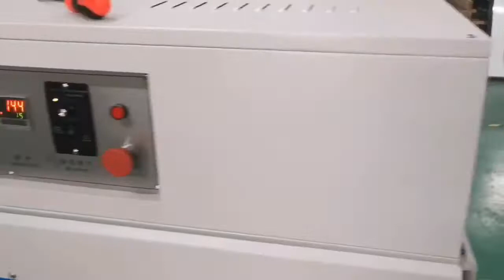Automatic tapes wrapping packing machine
Automatic L-shaped sealing and cutting shrinking machine:

Model

FQL-450

FQL-550

Packing Material

PO,POF or PE three layer extruded shrink film roll

Power Supply

380V/50HZ or 220V/60HZ 3PH

380V/50HZ or 220V/60HZ 3PH

Total Power

8.5KW

12.35KW

Sealing Length＆Width

560*320*125mm(L*W*H)

650*420*125mm

Contract the speed

0-10m/min

0-10m/min

Produce the ability

20-30 packs/min

20-30 packs/min

Thickness*width

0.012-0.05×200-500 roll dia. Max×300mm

Air Consumption

0.5MPA

0.5MPA

Overall Dimensions

4000*850*1400mm(L×W×H)

4500*850*1400mm

Weight

550kg

570kg